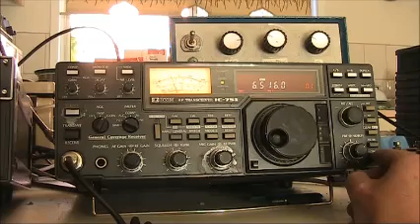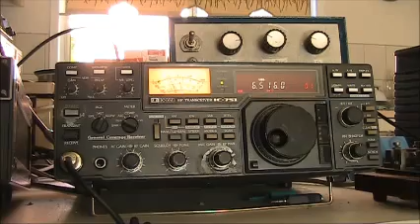2014 Sydney to Hobart Yacht Race HF radio transmissions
HF radio activity from the Sydney to Hobart Yacht Race 2014. Participants give position reports then listen to the weather forecast.  27/12/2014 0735 sked on 6516 kHz